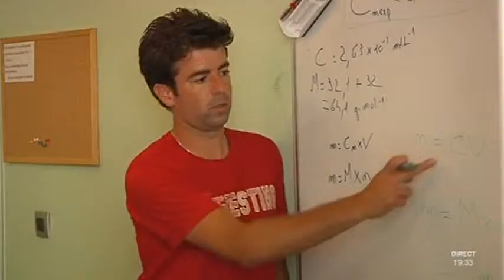Le coaching pour passer son bac ? (Montpellier)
Sites webs/blogs, copiez cette vidéo avec le bouton "Intégrer" !
De plus en plus de jeunes gens adoptent le coaching à la veille des examens du bac. Zoom sur cette technique de révision. Pour exploitation TV, droits réservés, nous contacter